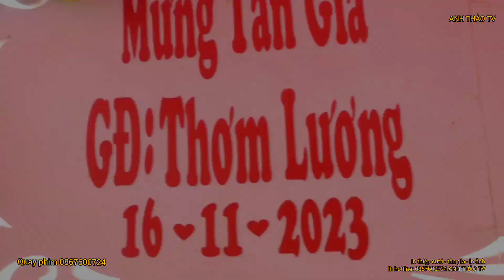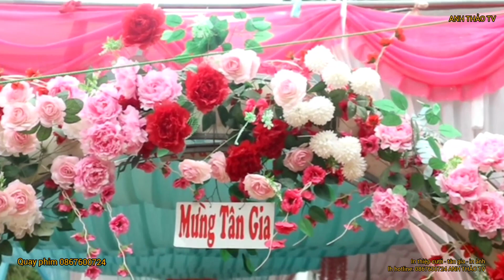TOÀN CẢNH LỄ TÂN GIA/GĐ THƠM LƯƠNG TẠI BẢN LẢY-BON PHẶNG 16/11/2023/ANH THẢO TV